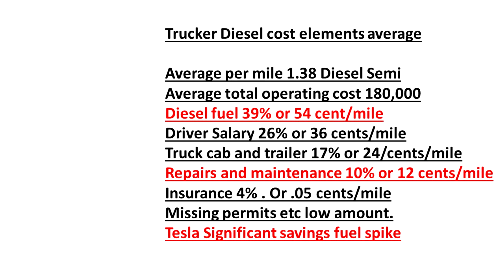Musk says Tesla semi 1.26 a mile vs 1.38 a mile for diesel. small gap to win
Musk says Tesla semi 1.26 a mile vs 1.38 a mile for diesel small gap to win.  This video takes a look at the real costs for class 8 truck per mile.  Musk stated per mile cost was 1.51 a mile for diesel and the real number is 1.38 which is a ten percent better cost.  As diesel costs rise electric can win by staying stable at fixed price.